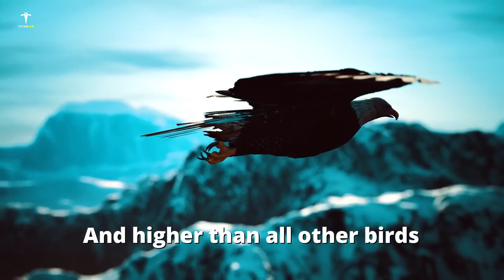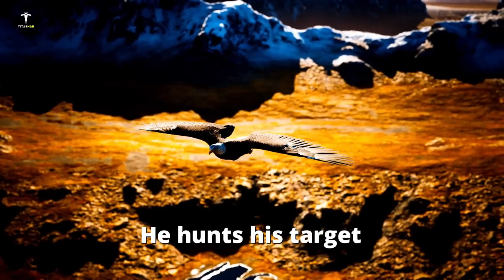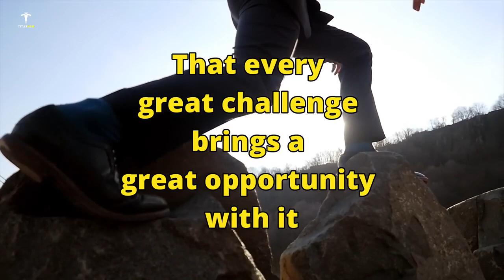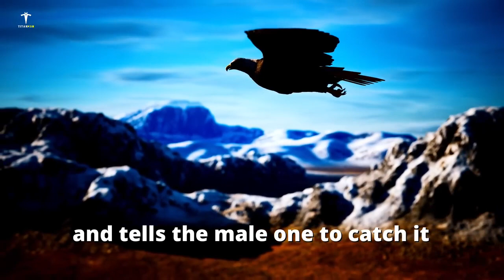The Power Of Eagle Mindset.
Today I will tell you 7 mentalities and habits
that every person should learn from an eagle.
These are the most powerful mindset in the world.
there is a great life learning in this 7 mentalities and attitude.